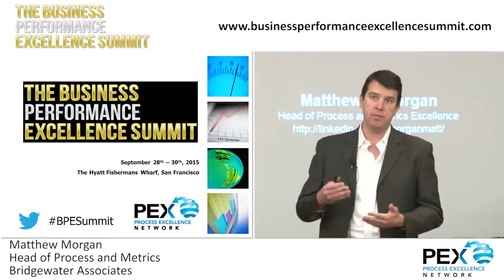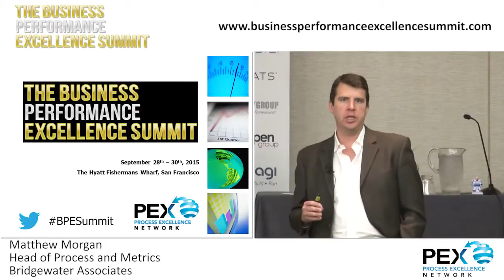Matthew Morgan Snapshot